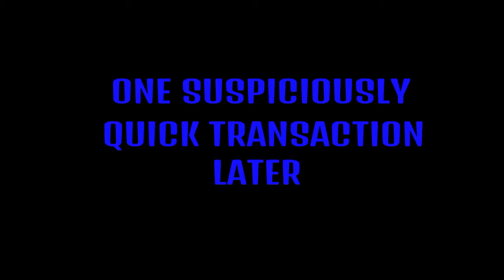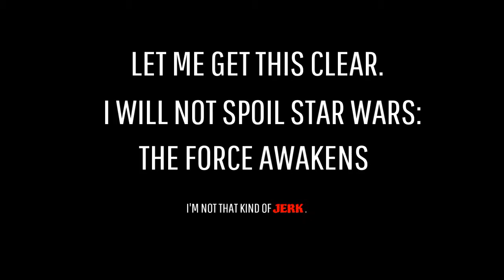Grand Theft Auto V: CHRISTMAS SPECIAL!!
Here it is! My Christmas Special for all to enjoy! Merry Christmas and a Happy New Year! Also, please check out other videos I've done and share them among friends!